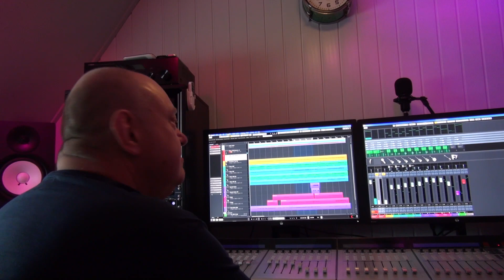filmpje na de pauze tijdens onze CD presentatie 24-11-2017